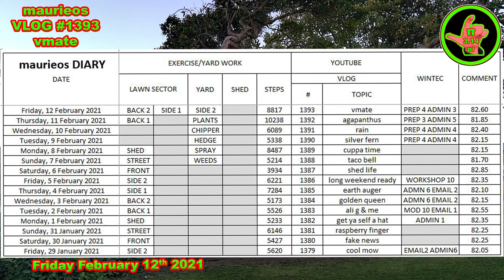maurieos VLOG #1393 vmate